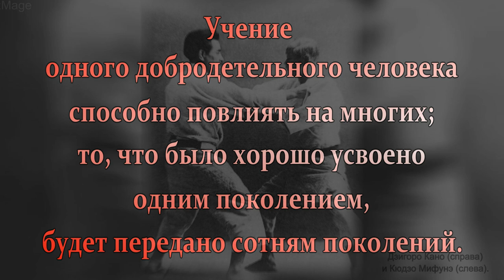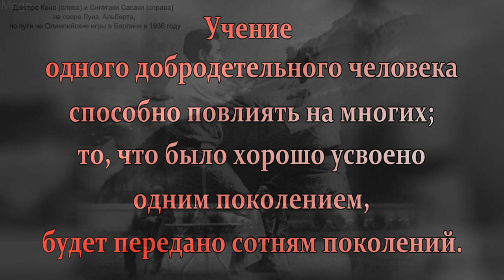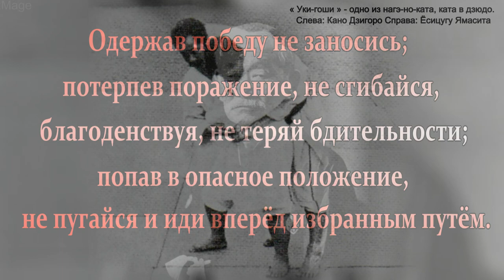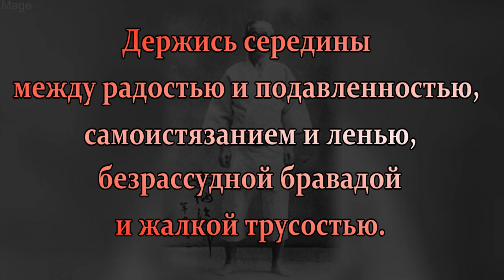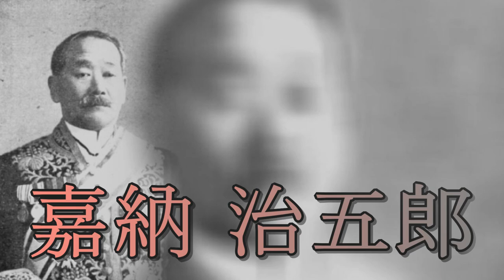цитаты от мастера боевых искусств и создателя дзюдо Дзигоро Кано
Кано Дзигоро (嘉納 治五郎 ), (28 октября 1860 — 4 мая 1938) — мастер боевых искусств, создатель дзюдо, основатель школы Кодокан.
 При развитии бросковых техник Кано пришёл к мысли реформировать джиу-джицу. Кано хотел с помощью новой техники, базировавшейся на научных наблюдениях, добиться объединения ума и духа у своих учеников. Опасные техники, ведущие к травмам, Кано исключал из программы, стараясь создать новый, эффективный вид борьбы.Кано Дзигоро вкладывал много смысла в дисциплину и был очень строг. С другой стороны, его ученики не должны были платить за своё обучение и откупались рисом и чаем. Он даже предоставлял своим ученикам одежду для тренировок, которую сам шил.